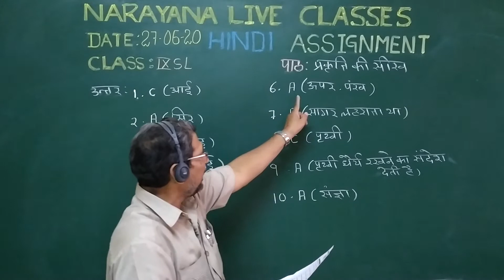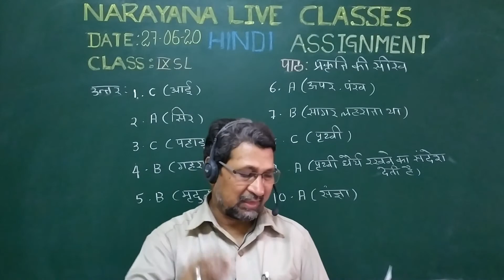TS CLASS 9 HINDI FL 4 RANGACHARYA THO MUKHAMUKHI 27 06 20